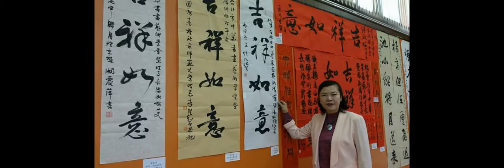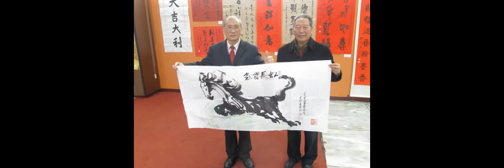投影播放 ： 2017台北市中華書畫藝術學會新春團拜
蔡豐名  藝術家 利用 YouTube 投影播放製作程式 ： 2017台北市中華書畫藝術學會新春團拜
參加團拜:大年初七2月3日（五）10:00
地點:漢聲電臺，台北市信義路一段3號14樓大會堂

報名
1.潘淑梅   2.馮士彭 3.黃玉琴
4.楊麗芬  5.包    容 6.張素芳
7.唐足惠  8.鮑銘玉 9.林素珍
10.甘美華 11.楊數鳳 12.楊靜江
13.闕岑宇 14.林佳蓉 15.秦來春
16.王美惠 17.黄冬悦 18.邢炎如
19.裴紫绮 20.王松林 21.李熙華
22.曹靜琍 23.林敏雄 24.李士生
25.林雲英 26.王素芳 27.陳淑貞
28.陳秀娟 29.林亮吟 30.陳绣美
31.劉麗君 32.黃旭清 33.劉邦垚
34.黃國全 35.林淑美 36.王美子
37.呂美都 38.龍家霽 39.趙瀛瑞
40.劉創會理事長 41.方薰之將軍
42.于茂生將軍     43.孫晉卿將軍
44.黃素梅 45.龔朝陽 46.李育萱
47.吳蕙如 48.葉武勳 49.錢右源
50.黃素梅 51.王前理事長慶海
52.陳前理事長衛曾   53.梁郁如
54.王彬馨 55.陳進飛 56.張景嵐
57.李中超 58.黃慶章 59.謝德勝
60.張文昇 61.薛嵐云 62.賀文娟
63.辜瑞蘭 64.陳哲賢 65.吳金蓮
66.葉錦蓉 67.黃金順 68.蔡豐名
69.陳美秀 70.邢莉麗

大年初七團拜茶點部分:
因在過年期間，會員建議各自帶些簡單餐點。
1.杯水，或熱茶。
2.獨家配方鳳梨酥40顆。
3.春棗。
4.一之軒起司蛋糕
5.海苔南瓜子脆片
6.南棗核桃糕
7.蜜汁豬肉乾
8.春棗．麻花.花生．等!
9.小蕃茄
10.茶葉、白瓜子
11.橘子
12.葡萄（洗好）
13.小點心
14.蘋果（切好）
15.蜜棗
16.柳丁（切好）
很澎湃哦! 製作了這部影片